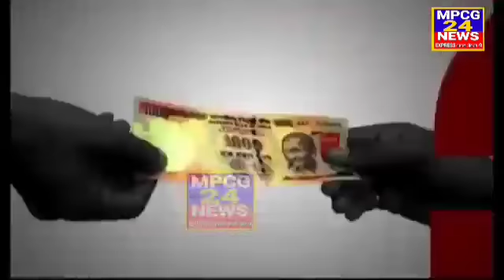प्रधानमंत्री आवास प्लस डाटा सुची से SC , ST वर्ग के पात्र हितग्राहियों के नाम गायब